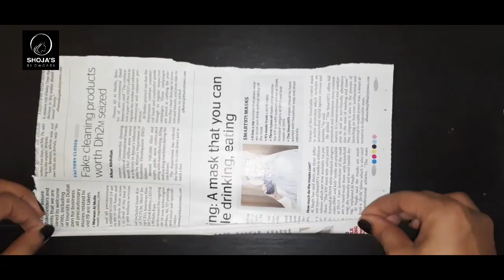Curly Hair without heat | Shojas showcase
This video is about making curls without using heat or drier. This technique will help you to get perfect curls without harming hair.